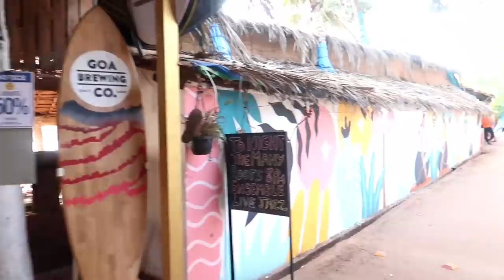Best Sunset View 🌅 & Food 🍱 In North Goa | Anjuna beach purple martini | Goa Vlog -10 | IMS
🙆‍♀️ Ab Hum Nahin Wapas Aaney Waaley Goa🌴🏘  Sey || Best Sunset View Location In North Goa || Indian Mom Studio

🙆‍♀️अब हम नहीं वापस आने वाले Goa🌴🏘 से || Best Sunset View Location In North Goa || Indian Mom Studio